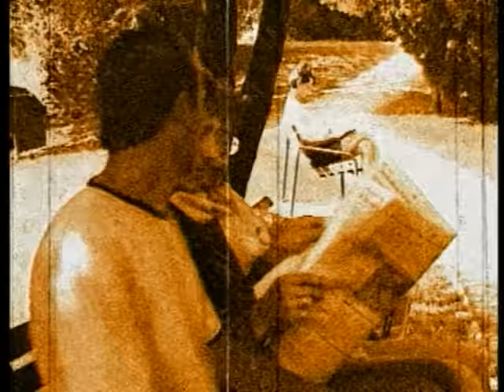Gladiator - Pesnicka O Medulienke (Video)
Music video by Gladiator performing Pesnicka O Medulienke. (C) 2000 BMG Ariola CR